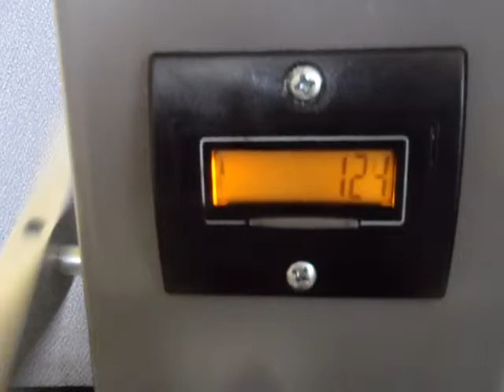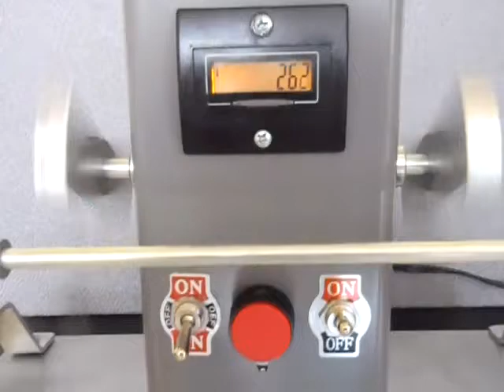Thomas pickup winder: Model M1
Operational  demo using the controls